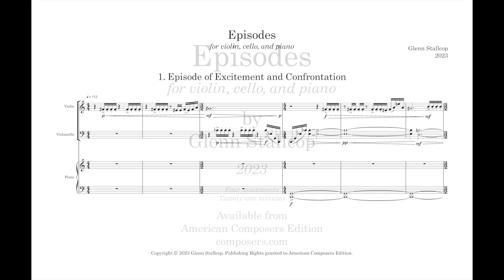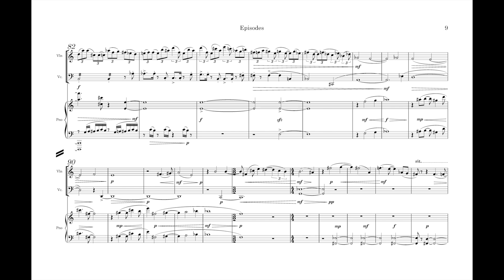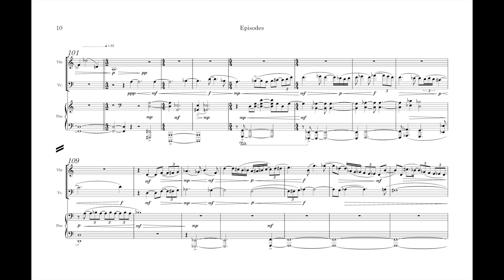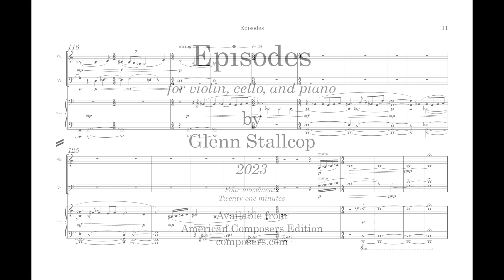G. Stallcop: Episodes #1(of 4) Episode of Excitement and Confrontation for vln., vc., & pno.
Sheet music may be acquired from American Composers Edition
Program Notes, etc. and other music by Glenn Stallcop
Realized using NotePerformer